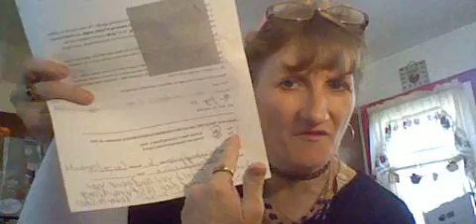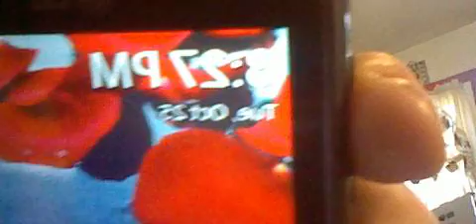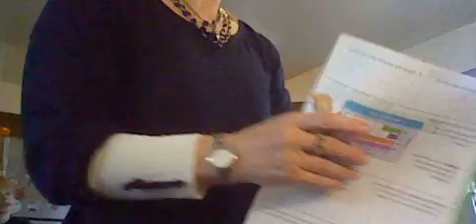Stop women and children abuse-BRANDON BUS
School bag check. Very frustrating when they even play head games with my kids too.